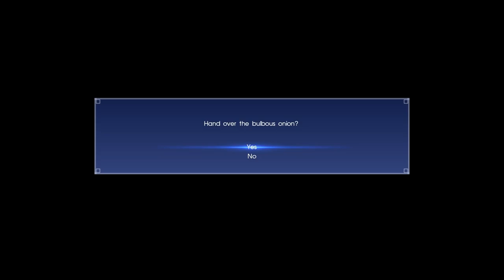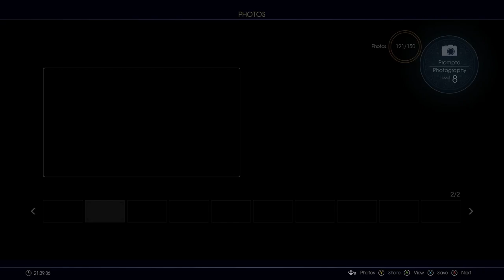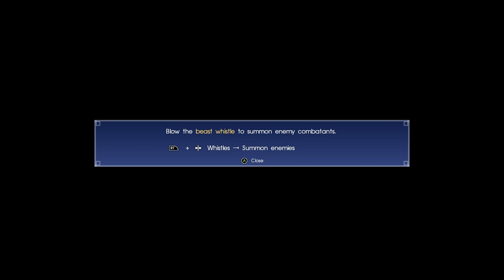Final Fantasy XV Walkthrough Part 6 (100% Quests and Sidequests)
**Quest and Sidequest bookmarks**
Burden of Expectation - 00:05:00
A Stroll for Two - 00:09:14
The Sword in the Waterfall - 00:15:57, 00:50:37
Avenge the Anglers - 00:22:05, 00:38:28,
The Way of Gods and Kings - 01:10:13, 05:21:20
Van, Interrupted - 01:15:24, 03:59:00
On the Hunt for a Harvest - 01:16:54, 02:12:16, 03:29:03
Ace of Carapace - 01:18:38, 03:42:18
The Perfect Landscape - 01:20:00, 03:16:34, 03:22:30
Trembling with Fear - 01:34:32
A Stone-Studded Stunner - 01:43:45, 02:50:00
Bird on the Brink - 01:59:45, 03:02:49
A Rocky End - 02:06:00, 02:22:00, 02:54:26
New to the Road - 02:15:24
Horned Hunting Hazards - 02:25:06, 02:32:17
(Playful Pop Filter) Heart-to-heart with Prompto - 02:27:28
Everyone Loves Beans - 02:43:43, 02:57:30,
Professor's Protégé Yellow Frogs - 02:06:33, 04:38:19, 04:48:00
A Feathery Feast - 03:04:20
Chase that Chocobo! - 03:05:30, 05:03:30, 05:10:21
An Eye for Islands - 03:26:30, 04:59:43, 05:16:35
Lestallum's Finest - 02:58:00, 03:28:05, 04:26:05, 05:06:22
Tails Spin - 03:46:48, 04:14:52,
Van, Interrupted Again - 04:02:20, 04:53:40, 05:14:00
Fishing, Naturally - 04:06:48
Sting Your Praises - 04:20:00
Wild About Onions - 04:49:27, 05:15:00

Welcome to Kwij Gaming's Final Fantasy XV Walkthrough. Today's video covers 27 (!!!) Quests and Sidequests on our way to 100% completion. If you've been following along, you'll know that after all my sidequests, I'm extremely OP for most of the mainline quests, so it's definitely been helping me progress. Click the bookmarks above to jump to any particular quest that's giving you trouble, or watch the whole thing!